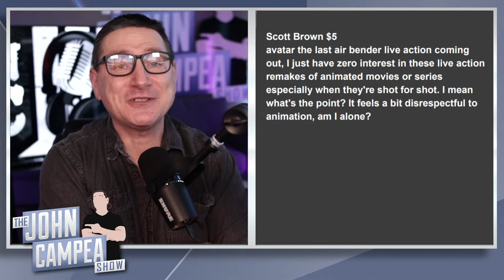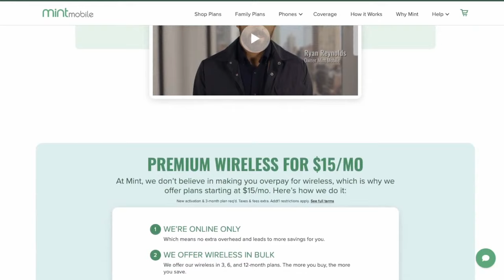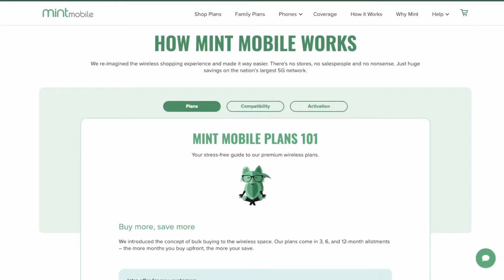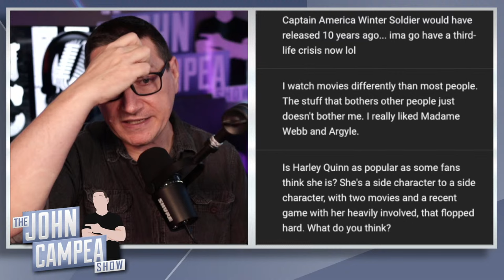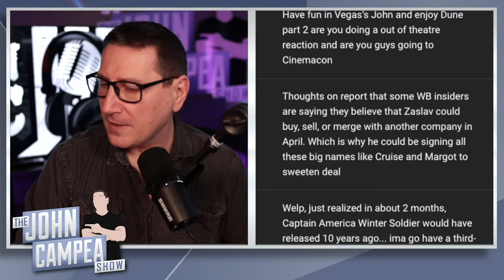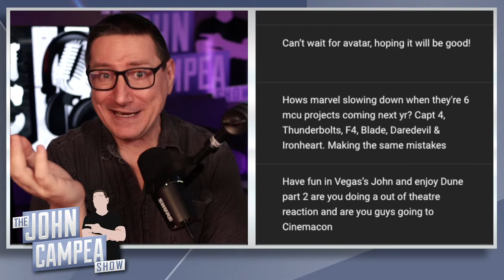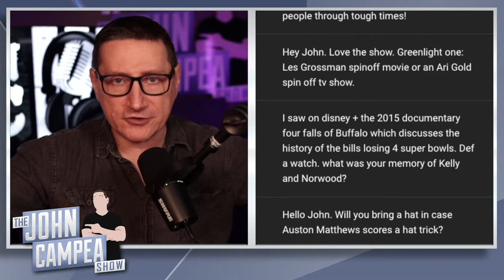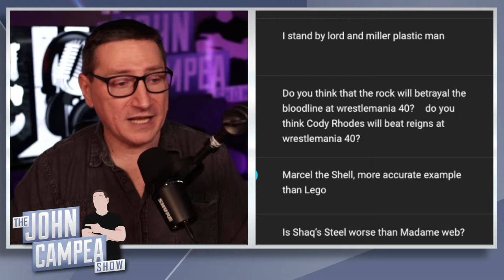Comic Book Movies Even Worse Than Madame Web - Open Mic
On this installment of Open Mic, John answers viewer questions and more!

Mic pre-amps

Streaming Software
Wirecast Pro